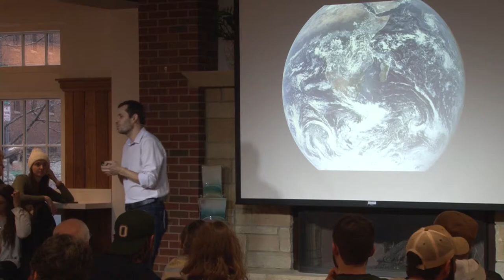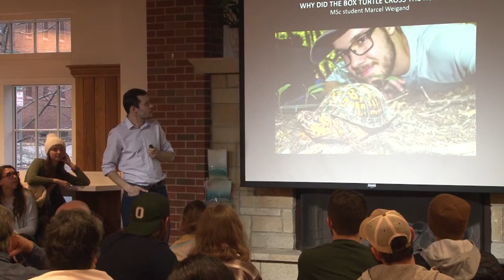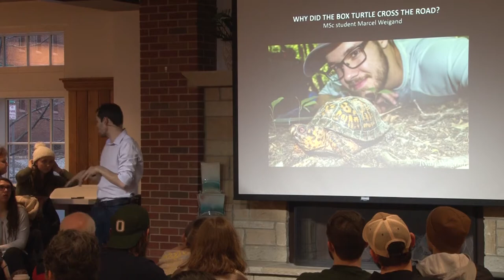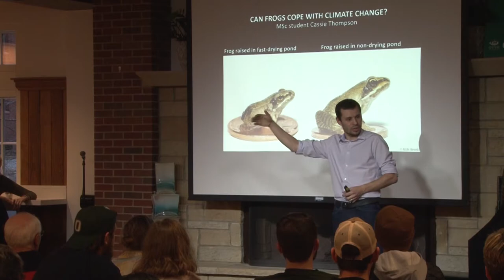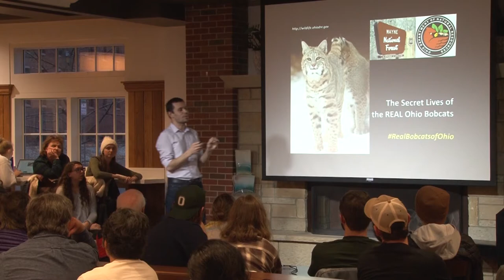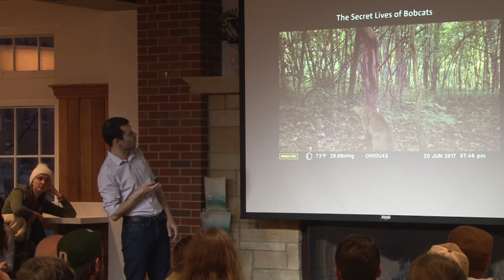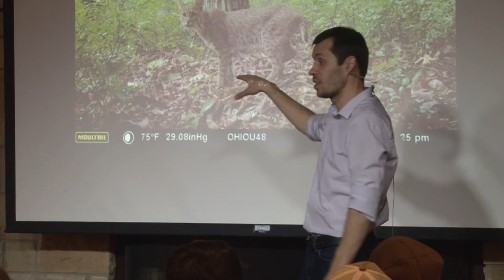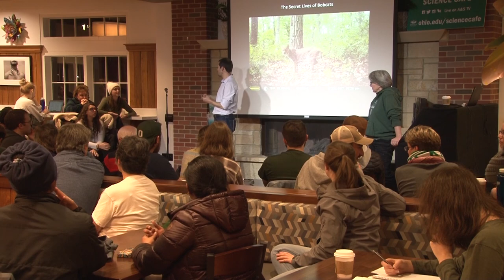Science Cafe with Viorel Popescu 01-24-2018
Viorel Popescu , Assistant Professor, Biological Sciences, Challenges for Conserving Biodiversity in a Changing World